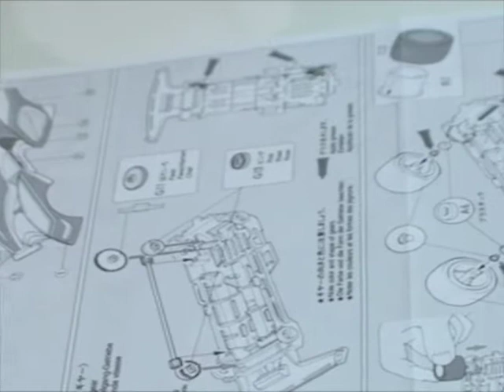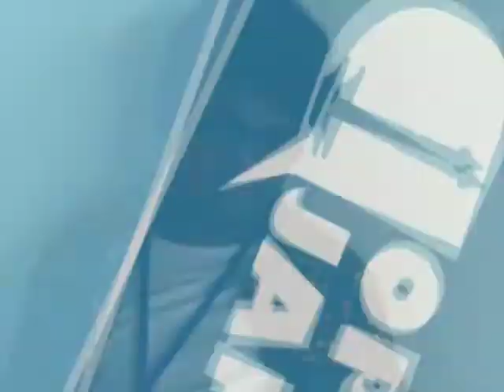Oprek Jakarta : GP STO 2009 seri 1 (part 2)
Grand Prix STO 2009 seri 1 Minggu, 31 Oktober 2009 Pasar Festival Kuningan Jaksel